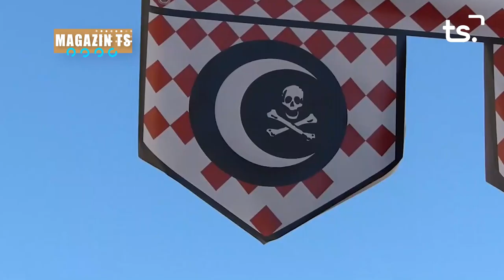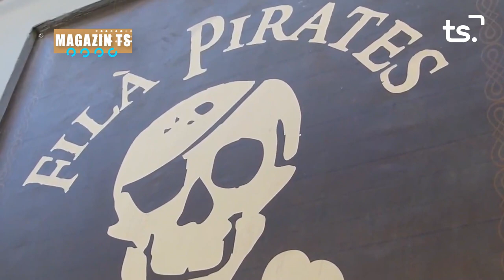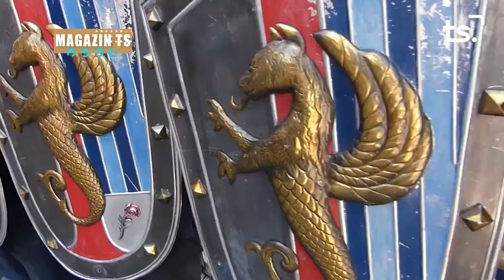MAGAZIN TS DIJOUS-FILÀ PIRATES ENGINY FESTER OLIVA - 2023-06-01